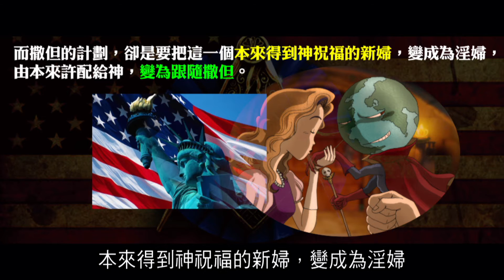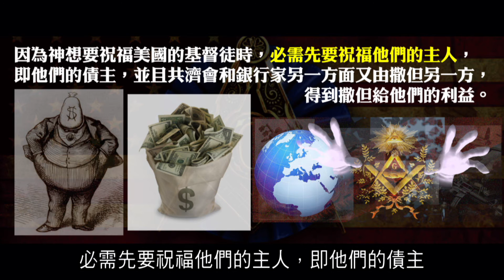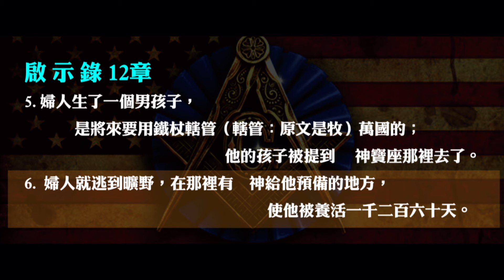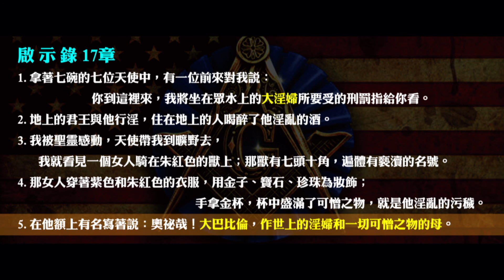2012榮耀盼望 Vol.198 共濟會使美國由新婦變為淫婦